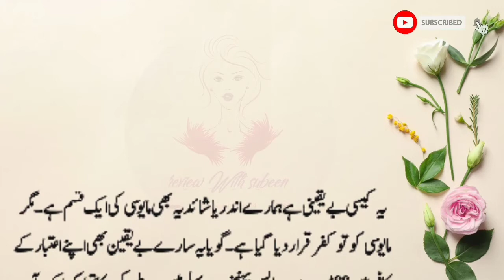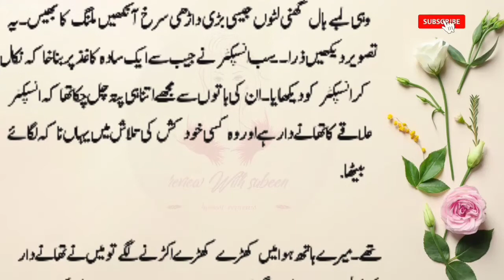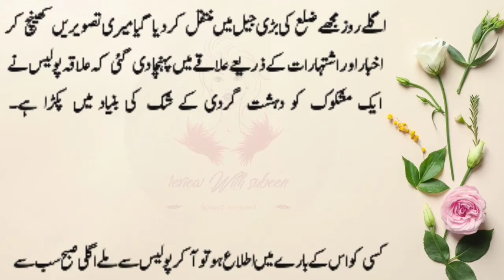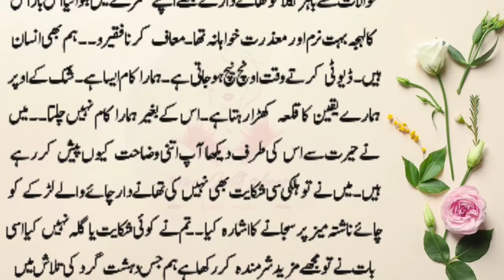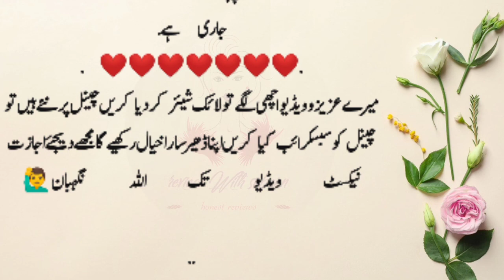Parizad | Episode 71.73| Parizad Full Story | BY Hashim Nadeem | Urdu Novel | Review With Subeen